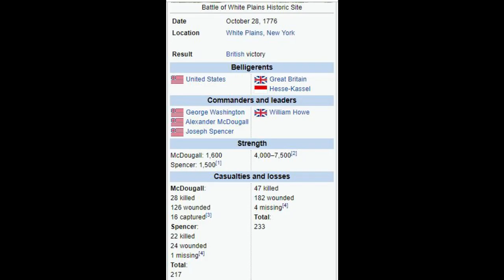October 28, 1776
The Battle of White Plains New York